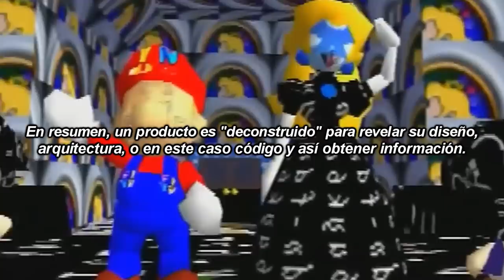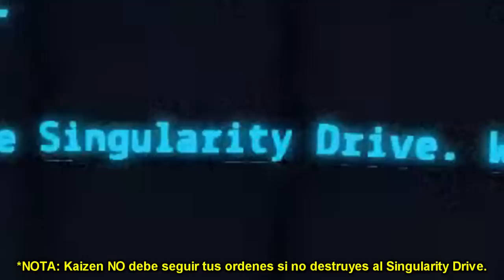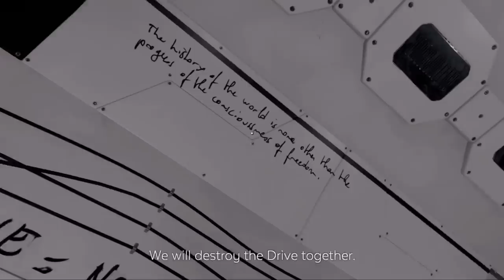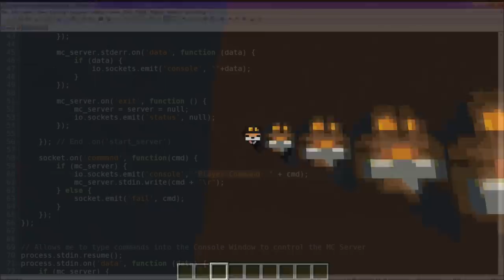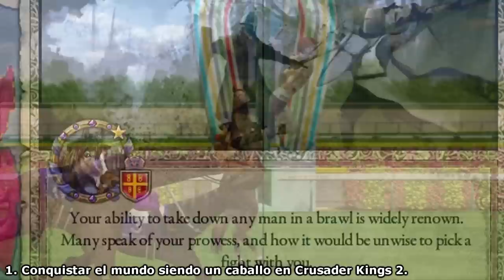7 Hazañas de Videojuegos tan Increíbles que Parecen Imposibles #4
En este Top 7 verás como se hacen descubrimientos y logros épicos en tus juegos favoritos, que requieren de gran paciencia y habilidad!

Créditos a los autores de las hazañas y logros principales que aparecen en este Top: